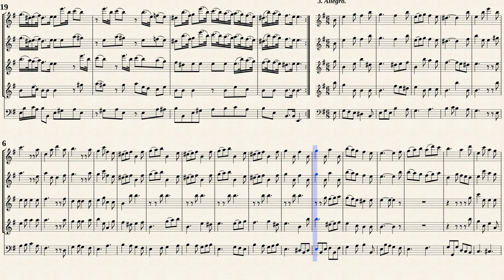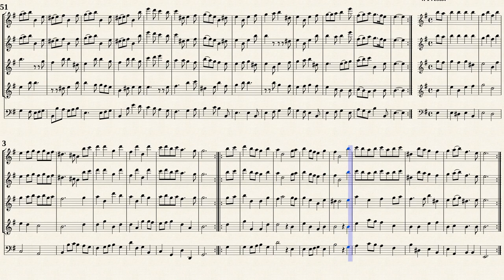Schickhardt, J.C. _ Concerto Op.19 No.5 e-moll [4 Rec. & B.C.]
Arr. by : Heinrich Münz
Konzert in e-moll, Op. 19 Nr.5
für 4 Altoblockflöten und Basso Continuo
Transcribed from IMSLP#564920 PDF file.
Creative Commons Zero 1.0(Public Domain)